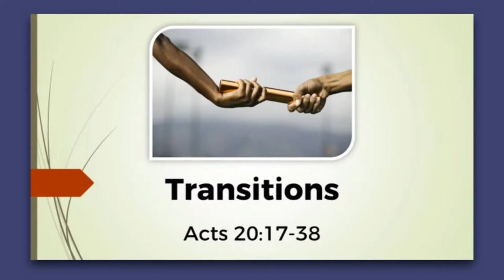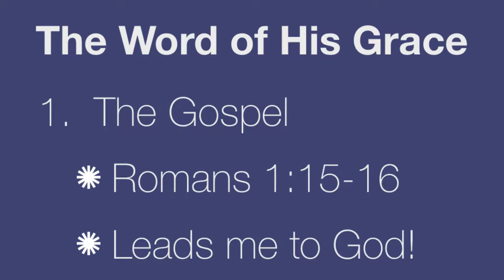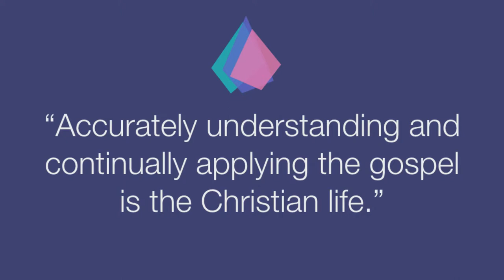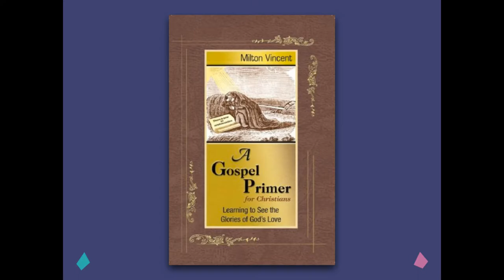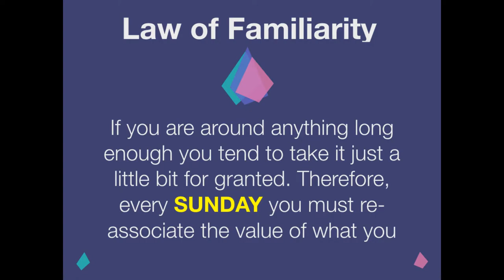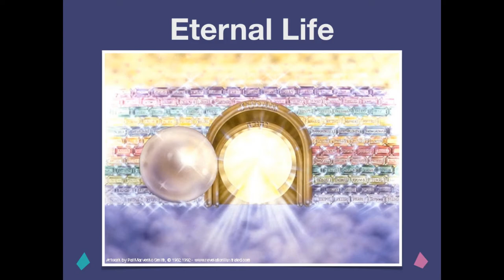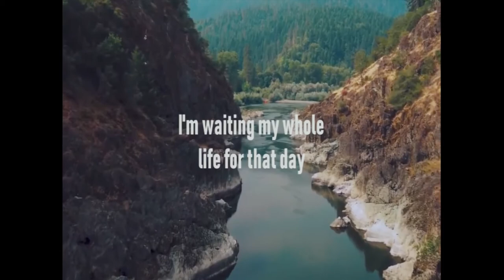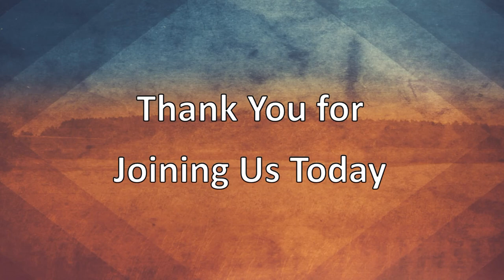Calvary Bible Church Hanover - Jan 13